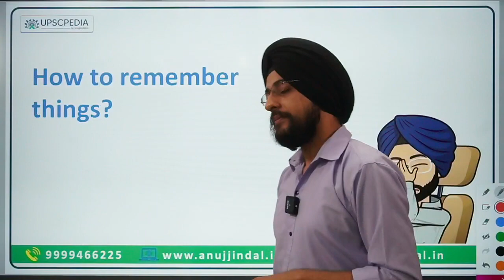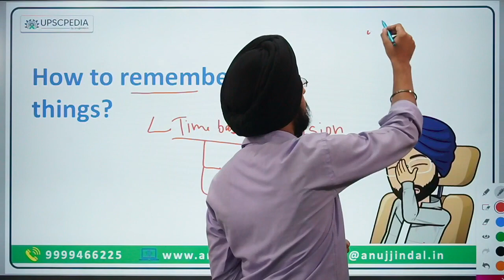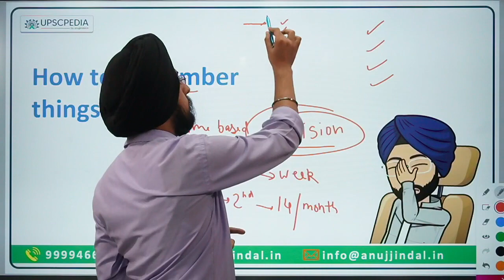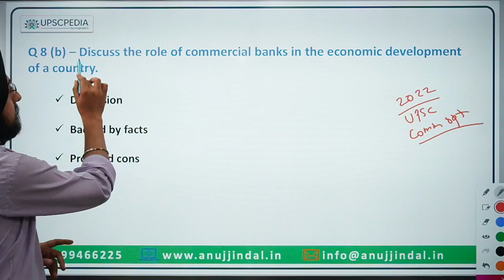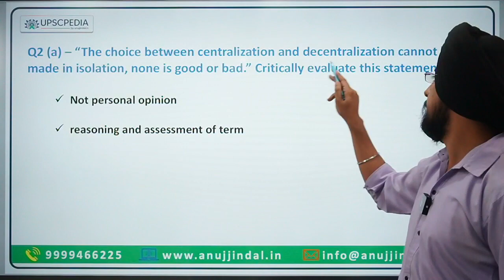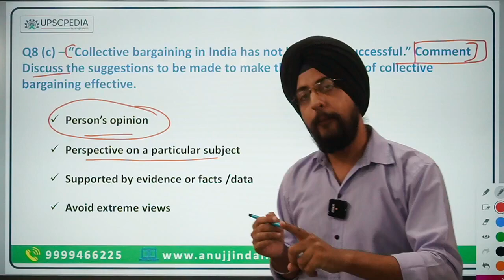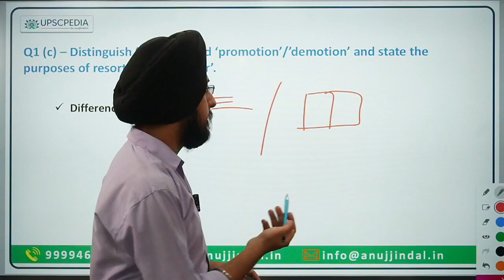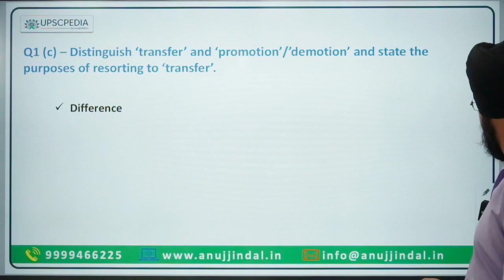How to Write a Good Descriptive Answer | UPSC Commerce Optional Answer Writing Tips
Hello everyone,

In this video, I will resolve the two major doubts of the students.  The first one is how to remember things and the second is how to decode the questions (by taking examples from UPSC CSE 2022 Commerce Optional Exams).

Keep learning